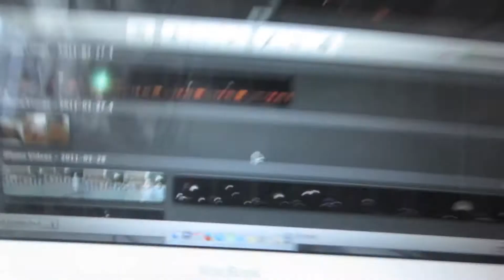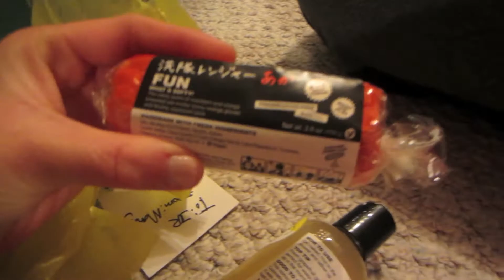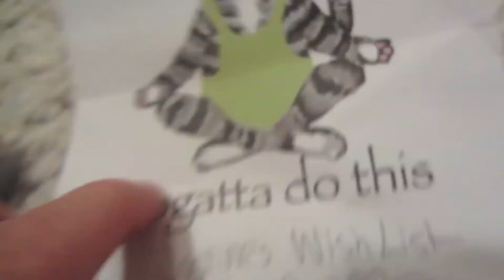DAY 90: MUNCHING ON PACKING PEANUTS - 24/12/13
I swear those packing peanuts are made from potatoes